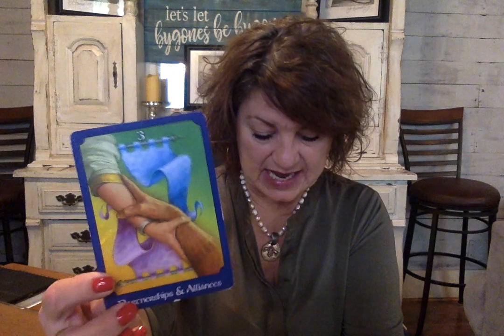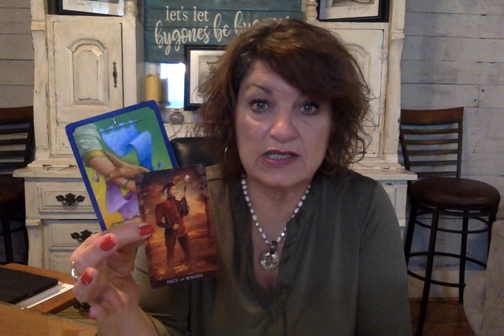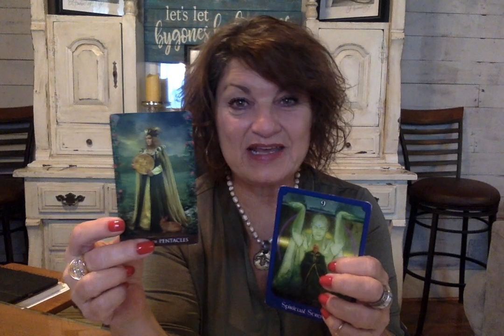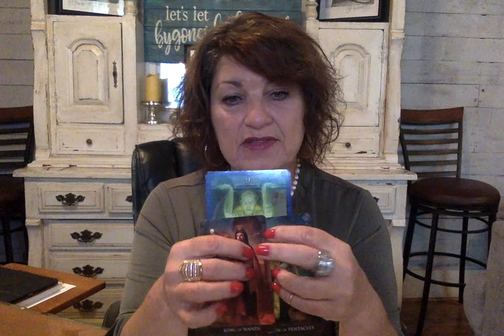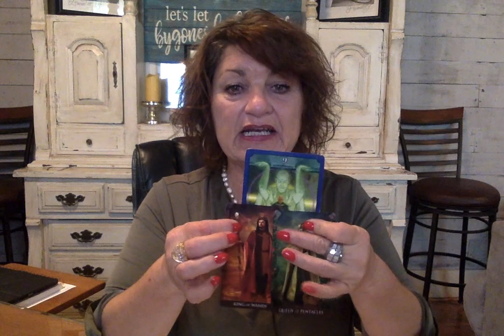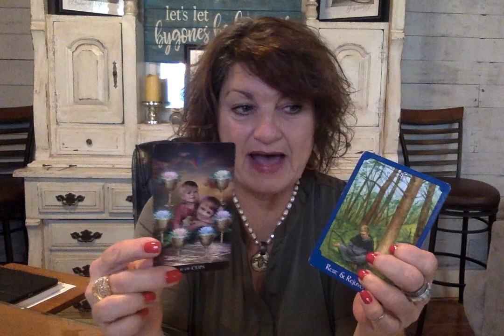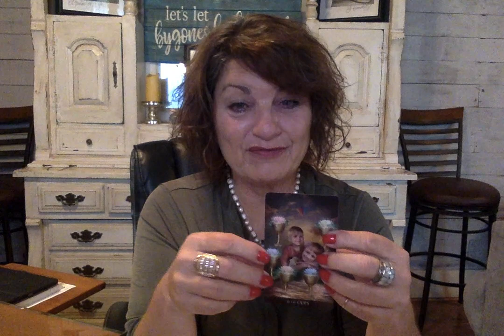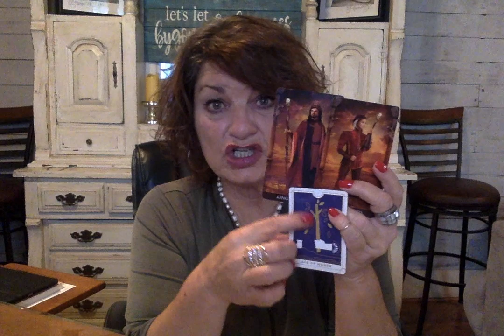Scorpio! October Career and Money - PUT THE BURDEN DOWN - The Universe is Sending in the Resources!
PUT THE BURDEN DOWN - The Universe is Sending in the Resources!

Clarification, Confirmation, Validation!

Thank You for stopping in! Spirit is always in our business and our mail - in fact, I'm convinced they are continually trying to send us messages and we're so caught up in the daily grind, we just don't hear them. I'm grateful for the Tarot as a tool to help us tap in and receive our mail from them! I'm also grateful that you have given me an opportunity to be YOUR mail carrier.

To inquire about a personal reading with me, email . I'll get back with you as soon as possible to schedule either a live reading via zoom or I'll send you a recorded reading (video) with a link to an unlisted video on my channel sent to your email.

My intentions for these videos are to bring you clarification, confirmation and validation. Rely on your own understanding and inner guidance to make decisions for your own life.